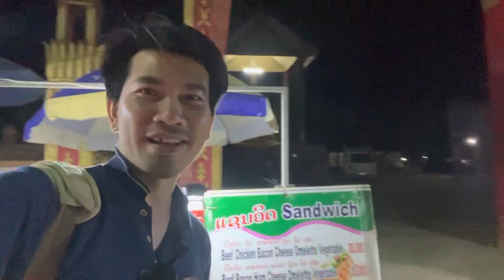มากินโรตี วังเวียง น้องบอกอร่อย!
อิ่ม